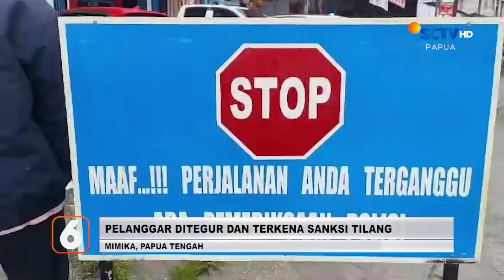Warga Keluhkan Antrean Panjang di SPBU | Liputan 6 Papua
Liputan 6 Papua, 10 Oktober 2023 Part 1